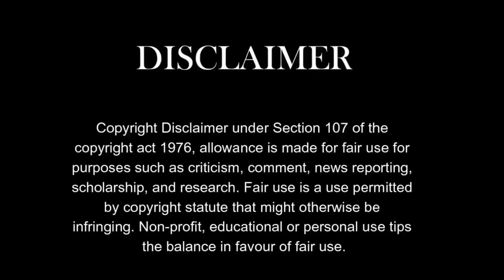আজ গেলাম পার্টির বাড়ি বিজয়া করতে 🙏🏻🙏🏻 bangla vlog #316